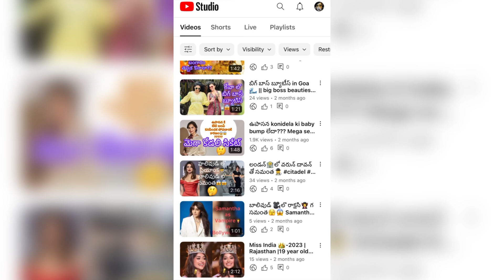విడియెస్,షార్ట్స్ లో వ్యుస్ ఎందుకు రావట్లేదు? | Why No views on videos,shorts on YouTube?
Hi viewers
In this video I have shared why views are not getting in you tube